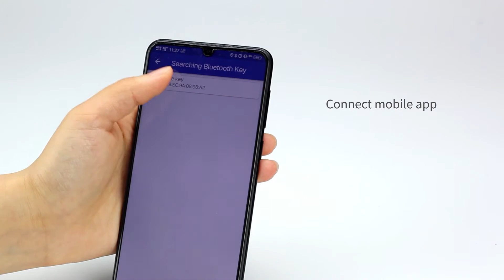Bluetooth Smart Key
Bluetooth key using a high-performance ultra-low-power ARM processor as the core processor. The key is communication with the mobile phone via Bluetooth, schedule unlocks access permission in real-time, and uploads unlock data in real-time.